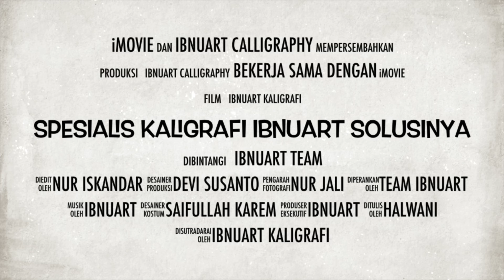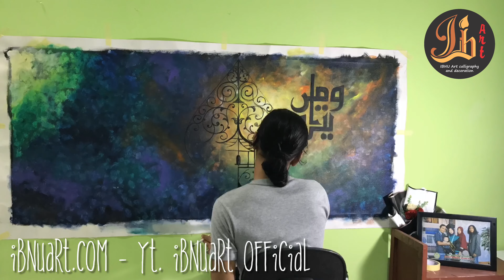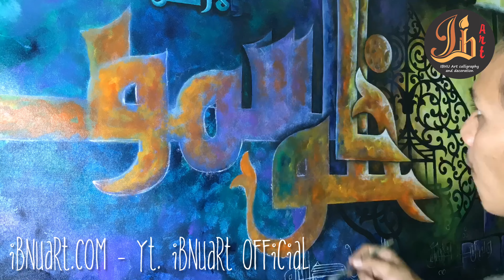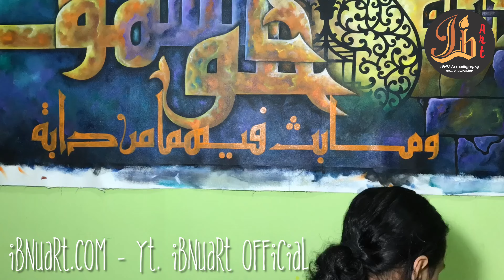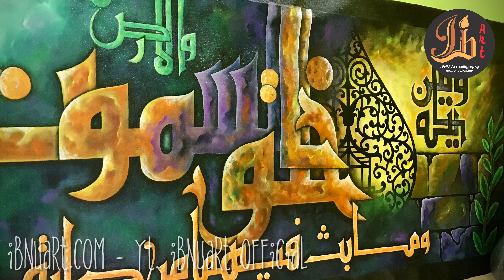Belajar melukis kaligrafi itu mudah - lukisan kaligrafi kontemporer / ibnuart calligraphy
Assalamualaikum sahabat ibnu.

اللهم صل على سيدنا محمد وعلى ال سيدنا محمد

Sebelum kalian nonton video ini bila sudah masuk waktu solat jangan lupa untuk mengerjakan solat lebih awal, setelah itu baru kalian lanjut lagi nontonnya. Enjoy  watching the video.

 ini adalah video time-lips melukis dari kanvas kosong hingga selesai menjadi sebuah karya,
Di video ini Admin bukan berarti bisa dan menguasai cara melukis, admin juga masih belajar dalam bidang melukis ini, mohon saran dan masukannya untuk admin, agar selalu di perbaiki dan di optimalkan lagi belajarnya.

...SUPPORT kami terus ya Guys...

Ibnuart.com
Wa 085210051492